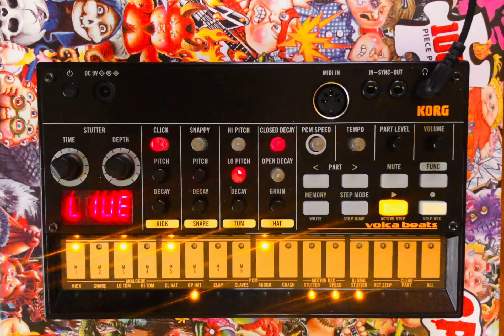Korg Volca Beats Improvisation